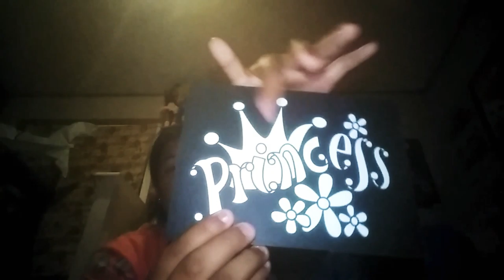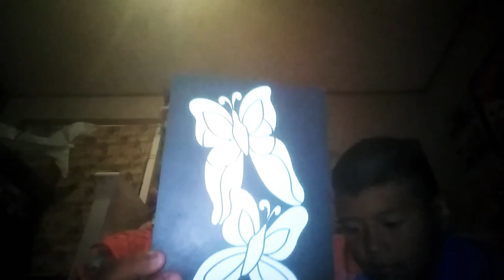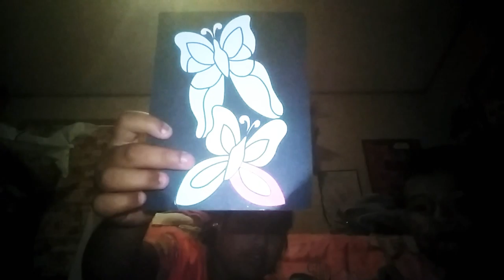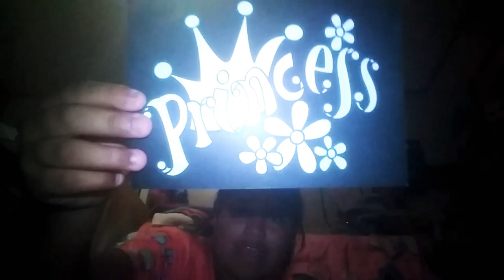Sand painting!! ****Failed***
In this video we sand paint and we accidentally fail and we had to stop part 2 tomorrow!! Give this video 5 thumbs up if you can!!